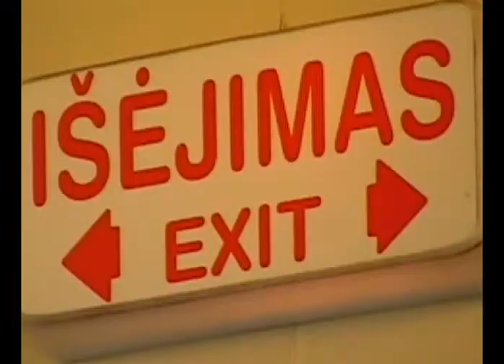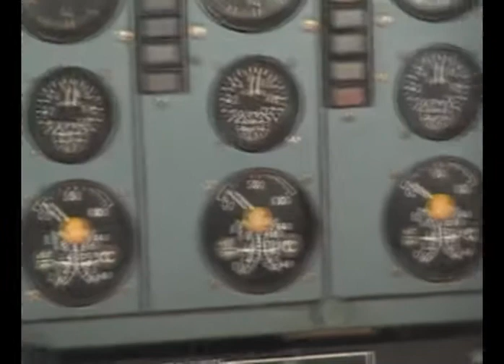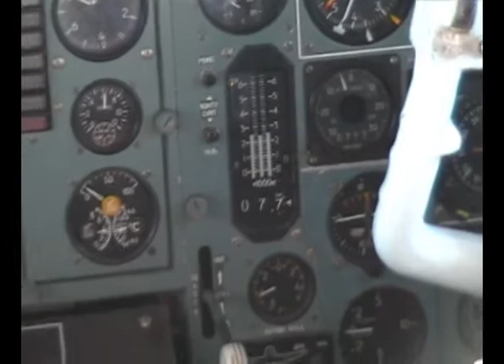Yak 42D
The flight with Yakovlev 42D